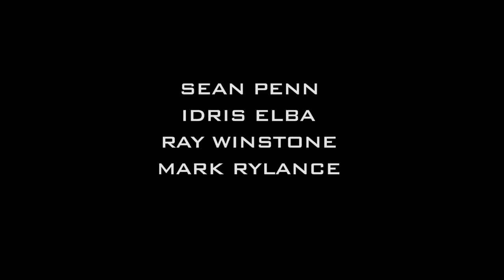The Gunman -- Official Trailer 2015 -- Regal Cinemas [HD]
The Gunman opens March 20, 2015.

An international spy must clear his name in order to save himself from the organization that he used to work for.

Director: Pierre Morel
Writers: Don MacPherson, Jean-Patrick Manchette (novel)
Stars: Idris Elba, Sean Penn, Javier Bardem